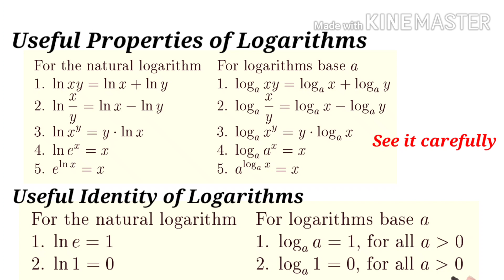Derivatives of exponential & logarithmic Functions ll Differentiation ll the concept classes ll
Derivatives of a functions
      Chapter :- Derivatives of exponential & logarithmic functions.                            ( Differentiation of Inverse trigonometric functions )

After watching this video you will be able to find derivatives of exponential & logarithmic functions , how to find derivatives of exponential and logarithmic functions , techniques and tric to find derivatives of exponential functions & logarithmic functions , use of term by term differentiation, product rule, quatient rule, chain rule,.

 First lecture :  master video